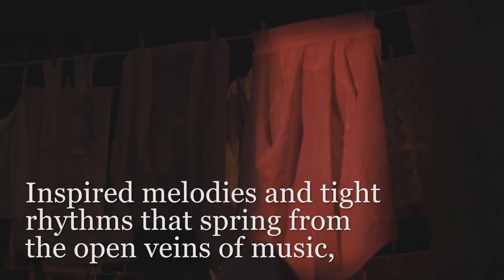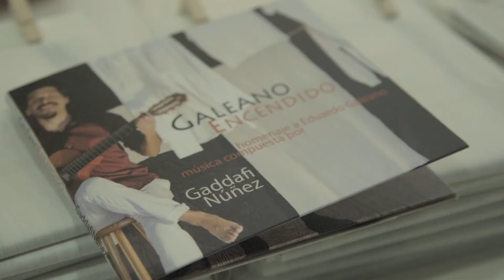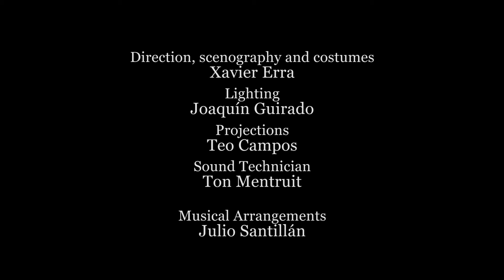GALEANO ABLAZE (A music show paying homage to the writer Eduardo Galeano)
GADDAFI NÚÑEZ presents

GALEANO ABLAZE
(A music show paying homage to the writer Eduardo Galeano)

The Peruvian musician and composer Gaddafi Núñez presents GALEANO ABLAZE, a music show derived from the essential texts of Eduardo Galeano that returns them to the musical veins and landscapes of Latin America, songs illuminated and fired up by the poetry of the Uruguayan narrator. Featuring an especially notable visual approach.
All of the songs of the show are based on the texts of Eduardo Galeano.

The musical compositions and interpretations showcased on this occasion do not simply follow a typical concert format. The music goes arm in arm with a staging of millimetric precision. An all-enveloping scenography evokes the place of the encounter between the singer and the Uruguayan writer (a site in which to share passions).
Lighting that conjures up the colour of a sunset ideal for singing and sincerity.
Projections that will accompany the lyrics with poetic images.
Not to mention a script full of winks, clever rhythms, theatrical elements, costumes and a sound design attentive to rich instrumentation.
Galeano Ablaze goes much further than good music and good literature; Galeano Ablaze goes arm in arm with art and theatre.

Xavier Erra (direction, scenography and costumes).

GALEANO ABLAZE was premiered in Barcelona in 2016 commemorating the first year of the death of Eduardo Galeano, a concert organised by Casa América Catalunya, the premiere being at the same time the launch event for the new CD of Peruvian singer-songwriting also titled Galeano Ablaze.
The show has been presented within the context of the XXII Edition Festival of Songwriters BarnaSants 2017, the Festival Tradicionarius 2017 and in the Poetry Week of Sant Feliu de Llobregat, and will soon feature in the festival of literature Las Líneas de su
Mano in Bogotá.

Gaddafi Núñez / Brief Bio.
Gaddafi Núñez Cano is a Peruvian musician and composer. He was born in Lima, Peru. In 1999 he released his first record,  Más Allá de Tus Ojos, which was even featured on MTV. At the end of 2002 he moved to Barcelona and at the beginning of 2004 formed Sakapatú, a music project with roots in Latin American folklore which has performed more than 900 concerts in the main auditoriums and festivals of Spain between 2005 and 2017 with their educational show “Sakapatú: A Journey through Andean Music”,  in association with the Obra Social La Caixa.

Gaddafi Núñez is the creator and driving force behind various musical projects, among which we could highlight Galeano Ablaze, Sakapatú, Olumbé, Costa Mulata, Ana García and the Gaddafi Nuñez Dúo, as well as his career as a singer-songwriter with four CD releases: Mas Allá de Tus Ojos (1999), Collage (2011), Certeza (2013) and Galeano Encendido (2016); he has also recorded and produced musicians in Barcelona through his small record label La Ollita records.

To Eduardo Galeano, with affection.